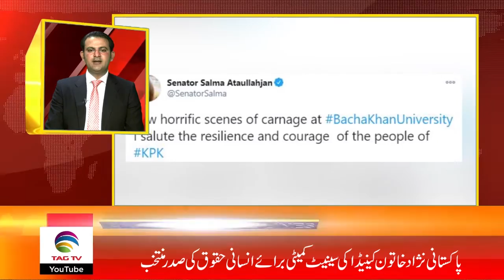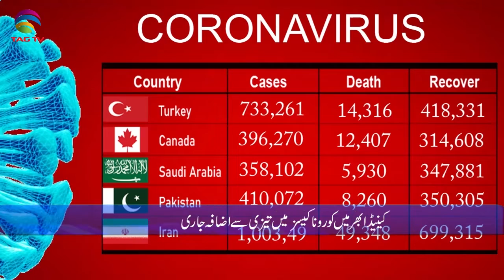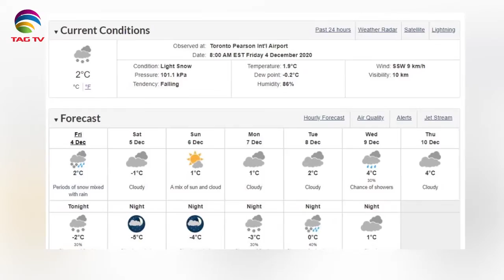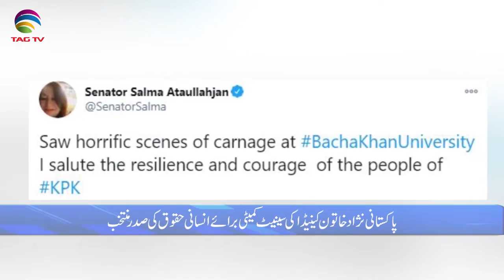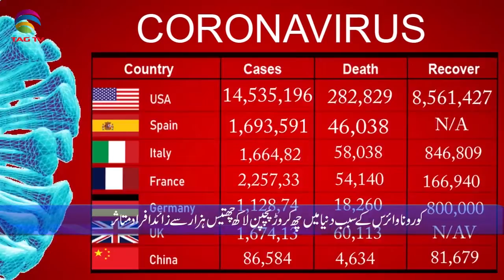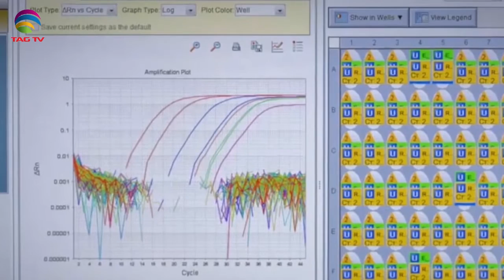Canadian & International News Bulletin in Hindi/Urdu - December 4, 2020